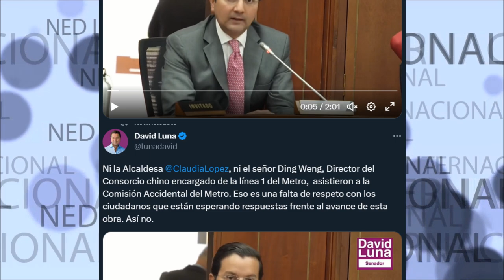🚨 CLAUDIA LÓPEZ FALTA EL RESPETO A LOS BOGOTANOS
Ni la Alcaldesa Claudia Lopez, ni el señor Ding Weng, Director del Consorcio chino encargado de la línea 1 del Metro,  asistieron a la Comisión Accidental del Metro. Eso es una falta de respeto con los ciudadanos que están esperando respuestas frente al avance de esta obra. Así no.
David Luna